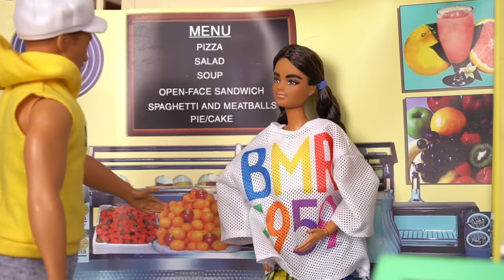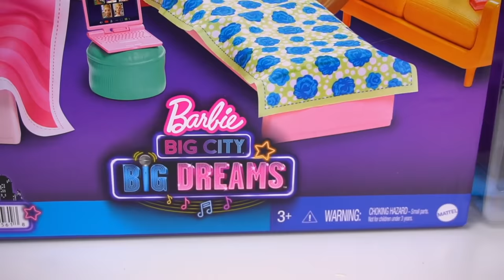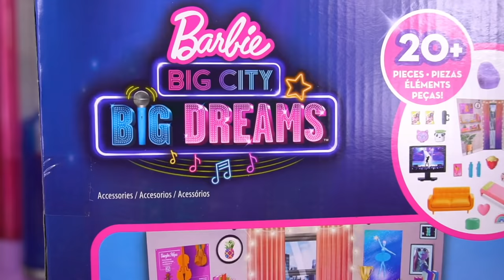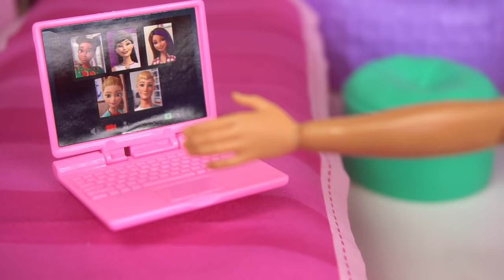Barbie Big City Big Dreams Doll Morning Routine Story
Barbie is back at the performing arts school for a holiday show audition!
Back with her best friend Brooklyn we play a day in their morning routine.
They get a healthy breakfast at the school's cafeteria before going to a dance class.
Barbie is a bit shy about her performance since she wasn't the best dancer there.
Brooklyn and Malibu Barbie show us that friendship is the most important thing!
We use all the fun new dolls from the Netflix movie Barbie big city big dreams, that inspire kids to follow their dreams no matter what!

Titi Toys & Dolls is Family friendly and will always have a positive message for all ages!